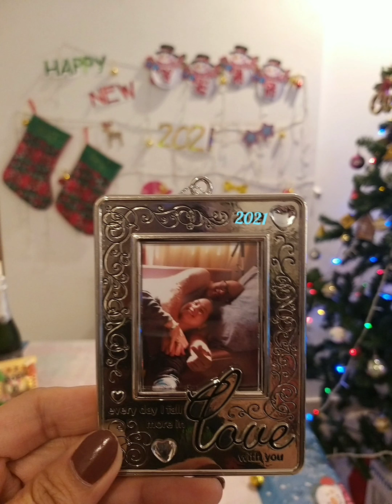HAPPY NEW YEAR 2021 /pinas time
salamat AMA 🙏💍 sa MASAGANANG nagdaang taon 2020

,.muli pong dumudulog sa inyong GABAY AT PAGPAPALA sa panibagong BAGONG TAON 2021. naway INYONG HAWAKAN NG MAHIGPIT ANG AMING KAMAY ng mgkasama patungo sa inyong KAHARIAN .